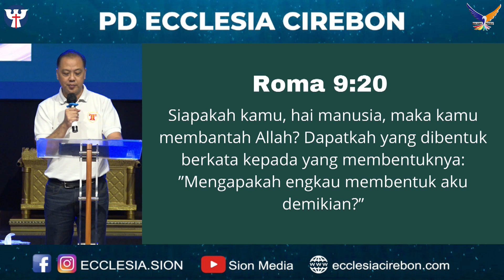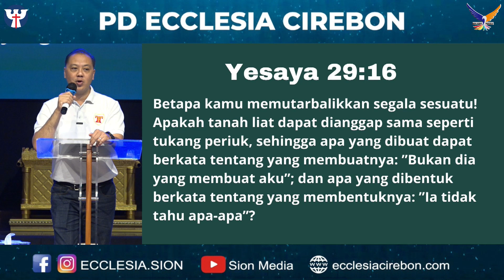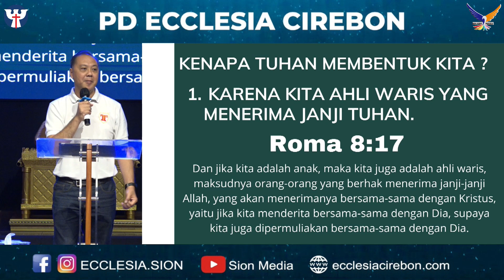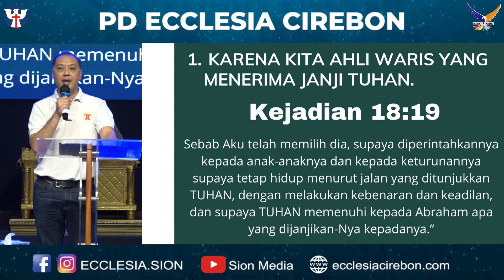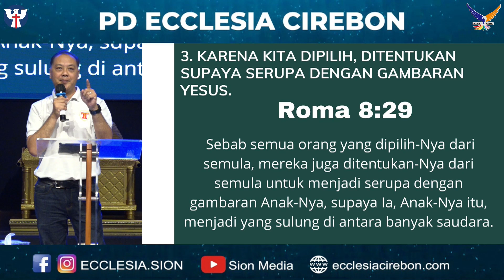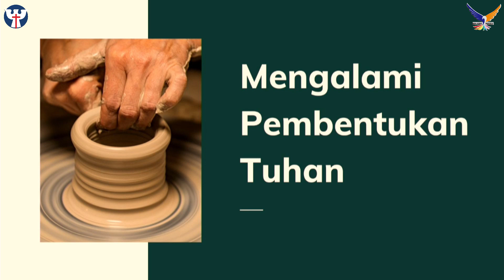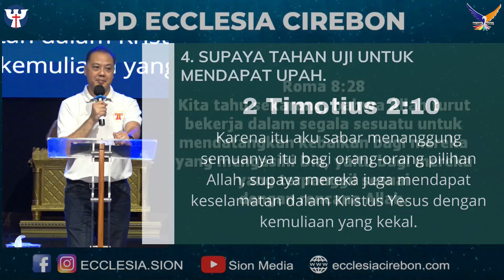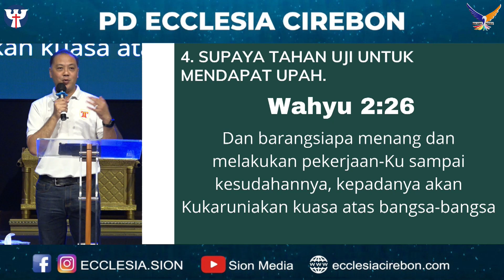PW Ke-270, 03 Desember 2022 Ev. Caleb Hery - Mengalami Pembentukan Tuhan